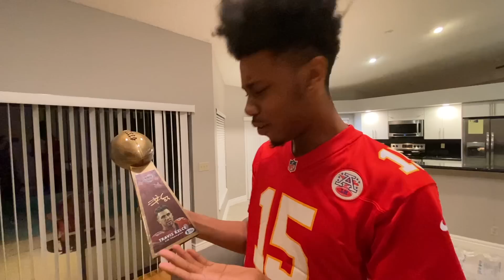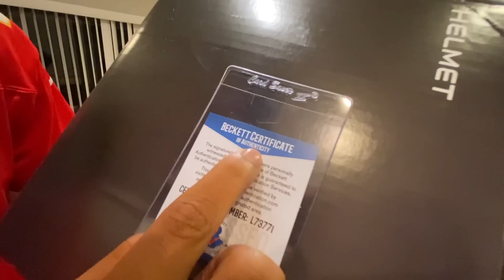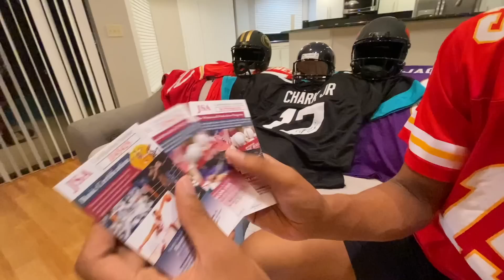Opening A $2000 NFL Mystery Box! *Insane New Items*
I want to give a huge thanks to pristine auction for blessing me with these Amazing mystery boxes!